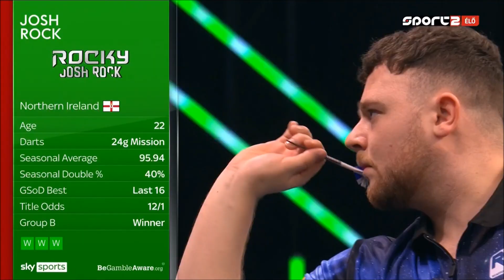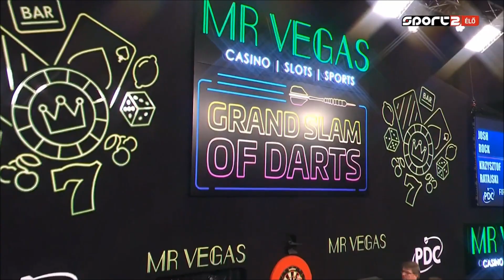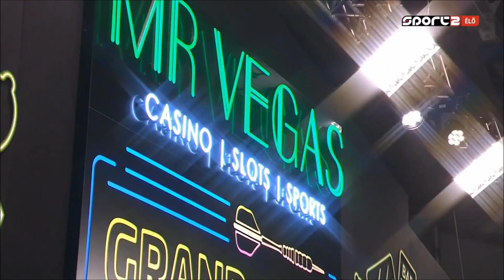PDC Grand Slam of Darts 2023 11 15 - Josh Rock vs Krzysztof Ratajski - HUN